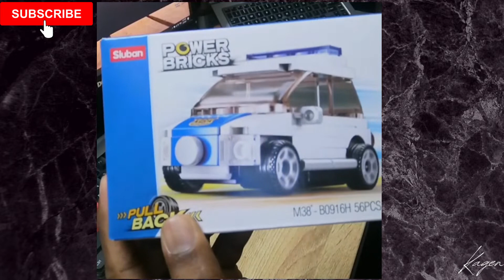Bricks - Police Car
Building bricks and collecting can be a great hobby. Lego combines collecting with great play.
Building bricks is also more than just a hobby for many people and has been used as a way for stressed adults to unwind, and even as a way for seniors to maintain dexterity.

Check this out this page - The Travel Hacker's Toolkit - Luxury Travel On A Poor Man's Budget (view mobile)